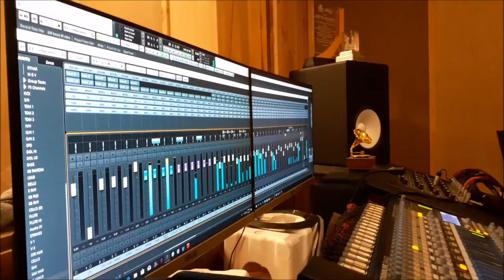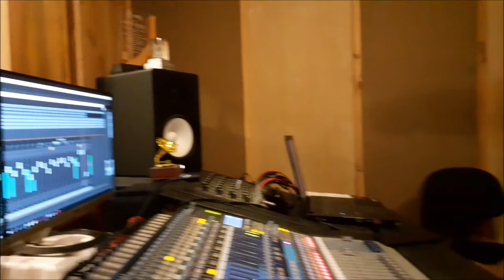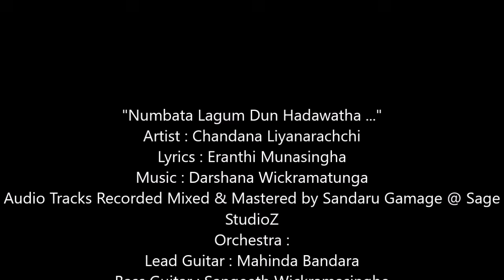Chandana Liyanarachchi New Song "Numbata Lagum Dun Hadawatha"(Music bby Darshana Wickramatunga)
නුඹට ලැඟුම් දුන් හදවත
කුළුදුල් පෙම් හදක් නොවේ
මා ළඟ සැනසෙන නුඹ මගෙ
කුළුදුල් පෙම්වතී නොවේ

රන් කුසලානෙන් වුව විෂ
බොන්න එපා මියැදේවී
පින් පුරමින් මතු භවයක
එන්න මවෙත සීදේවී

පුන් සිසි කැලුමන් පුබුදන
හිරුට පෙම පුදා සැනහී
රන් තරුවන් දරු පැටවුන්
රකිනු සෙනෙහසින් පේවී

"Numbata Lagum Dun Hadawatha ..."
Artist : Chandana Liyanarachchi
Lyrics : Eranthi Munasingha
Audio Tracks Recorded Mixed & Mastered by Sandaru Gamage @ Sage
StudioZ
Orchestra :
Lead Guitar : Mahinda Bandara
Bass Guitar : Sangeeth Wickramasinghe
Rythm Guitar : Mahendra Pasquel
Drums : Niresh Perera
Percussions : Dhananjaya Somasiri / Priyakumudu Medawaththa
Key Boards : Sugath Hettiarachchi / Tharindu Jayathilake
Flute : Janaka Bogoda
Violins : D.D. Gunasena / Kalani Perera / Madushanka Rathnayaka
/Dilpahan Mallikarachchi
Sax : Jayantha Dissanayake